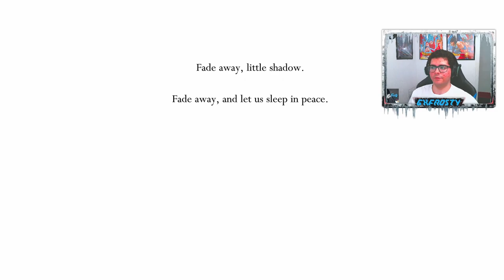I've killed a bug with the Dream Nail!? | First Playthrough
Oh boy, this video was supposed to release on Wednesday, but it ended up being published on Thursday, smh me. Holy heck though, I wasn't told the Dream Nail can kill people! Why DIDN'T ANYONE WARN ME! Nonetheless, you'll have to figure out the rest by watching the vid :) .